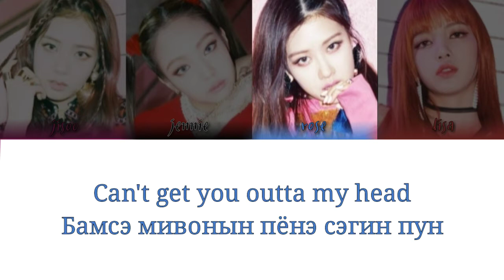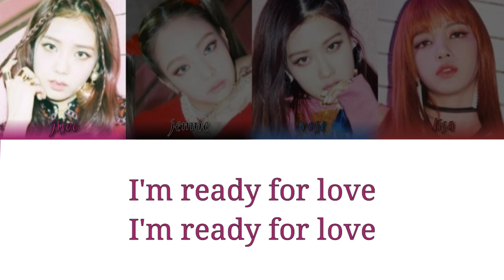BLACKPINK / 블랙핑크 - Ready For Love (кириллизация)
BLACKPINK - Ready For Love (кириллизация)
Текст:
Rosé:
Can't get you outta my head
Бамсэ мивонын пёнэ сэгин пун

Jisoo:
Yeah, нон тотэче мёт поныль нэ бам
Качёта порингончи молла
Сэнгаги кичанын
Щичианго далёка бамсэ молла

Lisa:
Yeah, кычо ащиультэмада
Yeah, кычо ащиультэмада
Yeah, кырэ ащиультэродо норамён чоуника

Jennie:
Ичжен кидари кото опчжана
Копнэль пирёдо опчжана
Ни щимчжаныль сэкарыль поёчжо (Поёчжо)

Jennie:
Копнэль пирёдо опчжана
Ни щимчжаныль сэкарыль поёчжо

Rosé:
I'm ready for love

Jennie:
Ahh eheheheheh ah
Lisa:

Jennie:
Ahh eheheheheh ah
Jisoo:

Jennie:
Ahh eheheheheh ah
Lisa and Rosé:

Jennie:
Ahh eheheheheh ah
Jisoo: